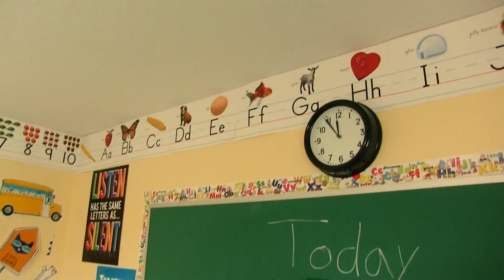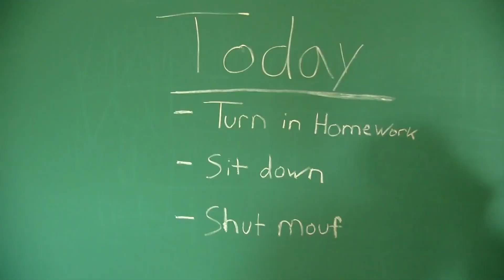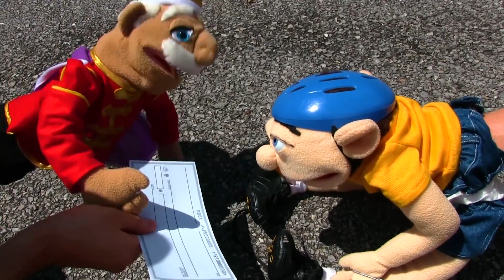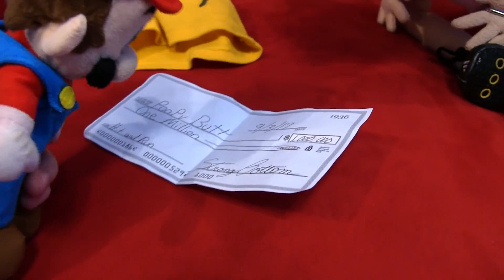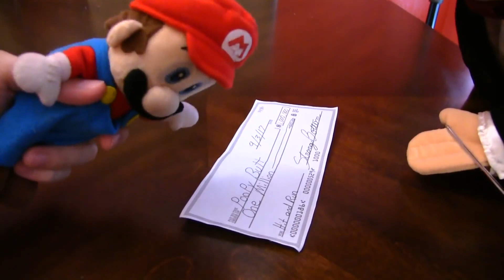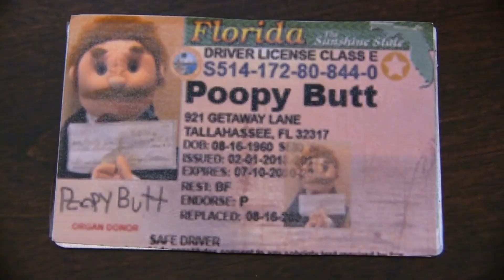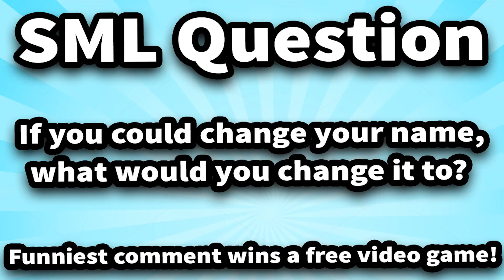SML Movie: Jeffy's Shirt!(Reupload)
Original Description:

Jeffy's shirt gets dirty and Mario has to wash it!